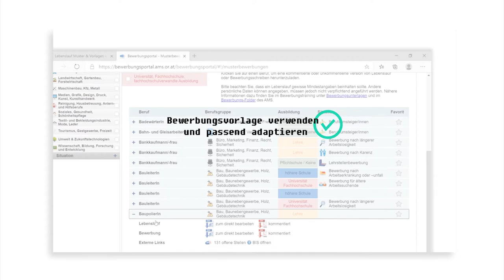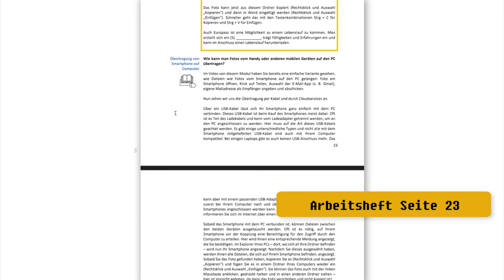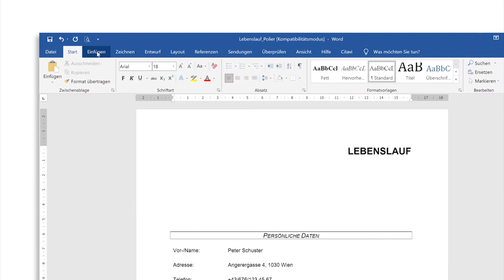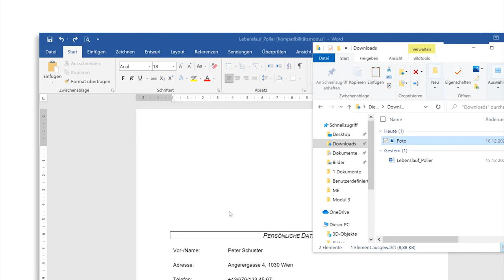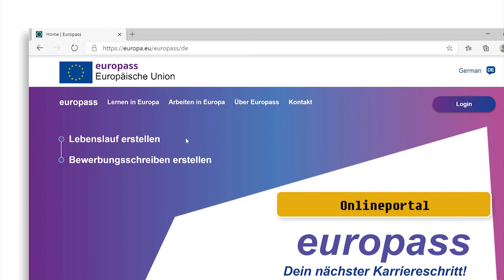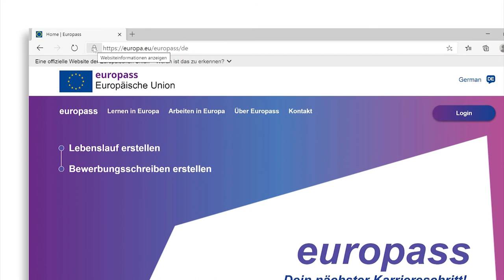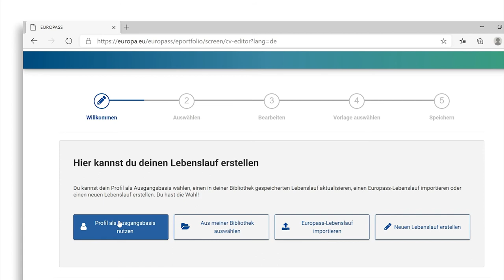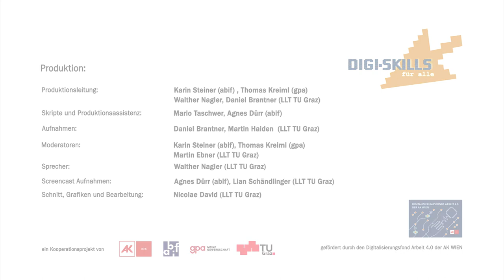[DISKA] Modul 5